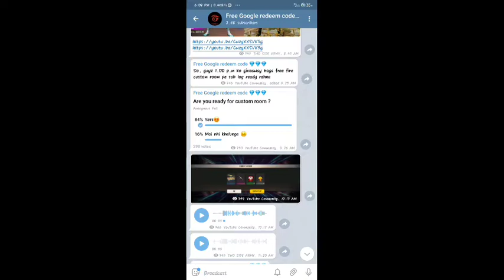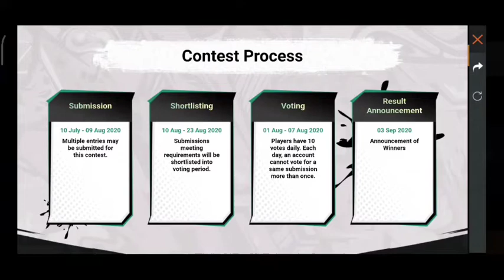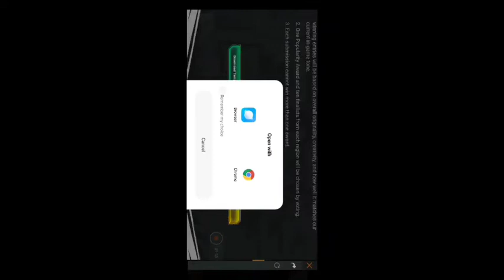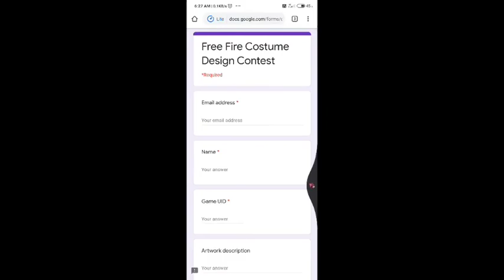How to Complete New Costume design Contest Event in Freefire || costume design contest free fire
Free Fire New Event | Costume Design Contest Event In Free Fire|How To Complete Costume Design Event,